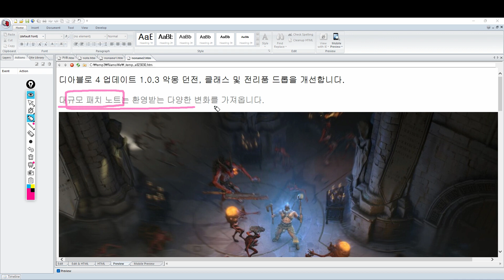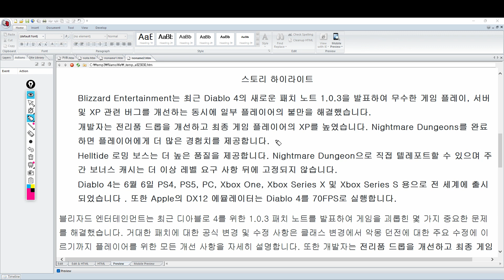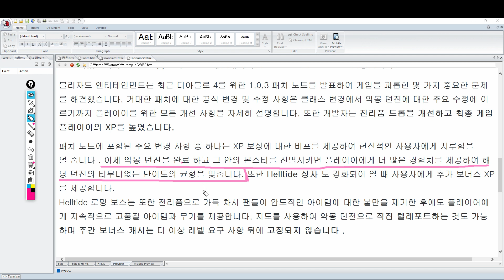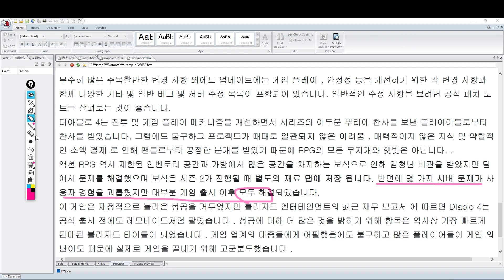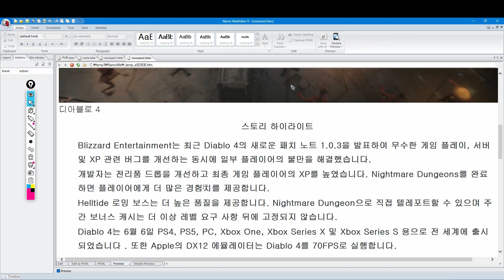디아블로 4 업데이트 1.0.3 악몽 던전, 클래스 및 전리품 드롭을 개선 패치 노트 링크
디아블로 4 1.0.3 업데이트 악몽 던전, 클래스 및 전리품 드롭을 개선  패치 노트 링크
디아블로4의 최근 패치 노트를 공개합니다. 수정사항과 개선 사항을 소개 설명합니다. 악몽 던전을 수정 선합니다.